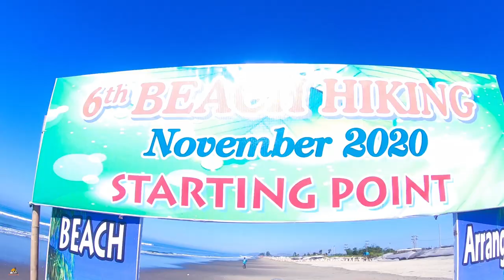ভীন্ন চোখে কক্সবাজার😱| পায়ে হেঁটে পৃথিবীর দীর্ঘতম সমুদ্র সৈকত পাড়ি🏃 | Beach Hikers of Bangladesh ।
সমুদ্রের সামনে গেলে নিজের আবেগ কে ধরে রাখতে পারেন এমন মানুষ খুঁজে পাওয়া দুষকর । সমুদ্র নিমিষেই মনের সকল দুঃখ কষ্ট গুলো ভুলিয়ে পারে। সমুদ্র মনকে উদার করে।যাবতীয় সকল ক্লান্তি অবসাদ ভুলিয়ে দেয়। তাই সমুদ্র ভ্রমন সকলের কাছে খুবই আকাংখিত একটি ভ্রমনের নাম ।

ভিউয়াস এবার একটু নড়েচড়ে বসুন , আমাদের আজকের ভিডিও টিতে ,আমরা আপনাদের কিছুটা ব্যাতিক্রমভাবে পৃথিবীর ধীঘতম সমুদ্র সৈকতকে দেখাতে চাই।

দুপায়ে সৈকতের ধার ঘেষে দিনের পর দিন হেঁটেহেঁটে, এই সমুদ্র্র দশন এর অনুভূতিটা কেমন হবে?? একটু ভেবে দেখুন তো!

পূব নির্ধারিত দিনে ,আমরা সকাল ঠিক ৯ টায় আমাদের বীচ হাইকিং ইভেন্ট টি শুরু করি ,প্রথম দিন আমাদের টার্গেট সাবরাং ০ পয়েন্ট টেকনাফ হতে শুরু করে প্রায় ৩০ কিলোমিটারের মত পথ পায়ে হেঁটে পাড়ি দিয়ে কচ্ছপিয়া নামক এলাকায় গিয়ে রাত্রীযাপন করা।

উত্তাল তরঙ্গ আছড়ে পরছে সাগরতটে। বঙ্গপোসাগরের বেলে মাটিযুক্ত সৈকতে আছড়ে পরা ঢেউগুলো বালির সাথে লুকোচুরি খেলে ফিরে যাচ্ছে সাগরের অথৈ বুকে। মাঝখানে ঢেউয়ের মাথার ফুটে থাকা ফুলগুলোর শ্বেতশুভ্র অসাধারণ সৌন্দর্য সমুদ্রের চোখ জুড়িয়ে দেয়।

আমাদের ২য় দিনের গন্তব কচ্ছপিয়া টু শামলাপুর এবং শামলাপুর গিয়ে ,ট্রলারে চড়ে নীল সমুদ্রের বুকে ঘন্টাখানিক ভ্রমন।

পরশিষ্ঠ-  আমরা  ৩য় এবং ৪থ দিনে ধাপে ধাপে কক্সবাজার কলাতলি বীচের পাড়ে ফিনিশিং পয়েন্ট এ গিয়ে পৌছাই। সর্বমোট (৮০কিঃমিঃ) ।

Cox’s Bazar is a town on the southeast coast of Bangladesh. It’s known for its very long, sandy beachfront, stretching from Sea Beach in the north to Kolatoli Beach in the south. Aggameda Khyang monastery is home to bronze statues and centuries-old Buddhist manuscripts. South of town, the tropical rainforest of Himchari National Park has waterfalls and many birds. North, sea turtles breed on nearby Sonadia Island.
The widest view you can ever have from a beach. Despite of the over crowded in some spots, you can find the beauty from any point of this area. You can enjoy the beauty of the sunset, the wild waves coming and splashing on you laying beside the beach, the marine drive and the variety of the scenic beauties of the beaches. From Kolatoli point to Inani, you won't ever feel bored if you are a nature lover. It's more a family friendly, group friendly area with few beach activities like jet ski, paragliding, banana boats, surfing, volleyball, foot ball, sand castle making. It has too many budget hotels along with some good quality hotels & resorts. Foods are never a problem here. But, you can explore the variety of the foods available from buffet counters to the beach side sea food market. Beaches are more or less safer here. But during the night time it's suggested to stay around the hotel beaches with the suggestion of the hotel receptions.
Tourist Attractions:
Kolatoli Beach
Sugandha Beach
Labony Beach
Burmese Market
Jhinuk Market
Himchari Waterfall,Hill
Inani Beach
Pathor Rani Beach
Water-park (New)
Royal Tulip Hotel & Resort

Teknaf: Southernmost tip of Bangladesh, Teknaf situated on the Naaf river and just at the end of the hilly regions of the district. Myanmar is on the opposite bank of Naaf river.

Shah Pori Island: The last connected land part of Bangladesh.

ভীন্ন ভীন্ন ঋতুতে কক্সবাজার সমুদ্র সৈকতের বৈচিত্রময় সোন্দয বিষয়ক ইউটিউবের সবছেয়ে দীর্ঘতম ভিডিও টি দেখতে পারেন :

ভ্রমণ হোক, জীবনের অন্যতম শিক্ষার মাধ্যম। অনুগ্রহ করে  ভ্রমনে গিয়ে পরিবেশের ভারসাম্য নষ্ট হয় এমন কাজ হতে আমরা অতি অবশ্যই  বিরত থাকি । আল্লাহ হাফেজ।

Captured with :  Nikon D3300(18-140mm),Canon 700D,GoPro Hero 7 Black
Script & Videography By : Sayem Uddin (Support From Google,Facebook).
Audio Recording Voice Gear : Boya- BY-MM1.
Edited with: Adobe Premiere Pro CC 2020.